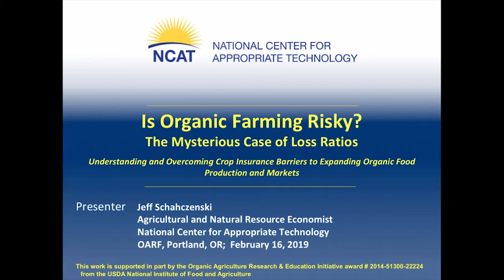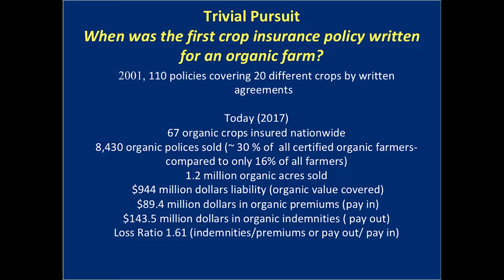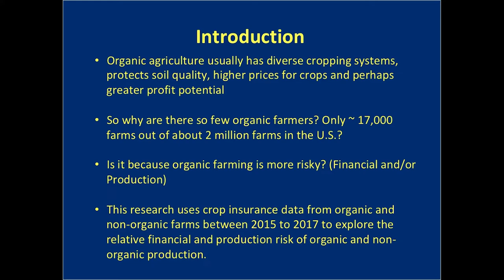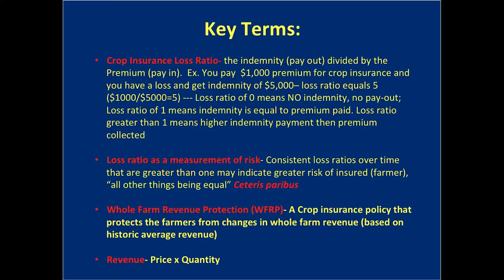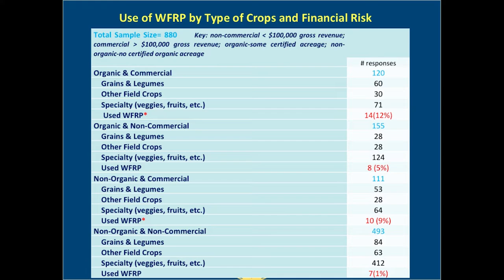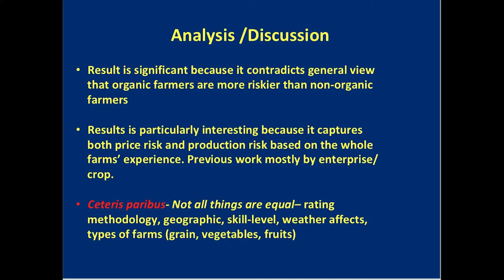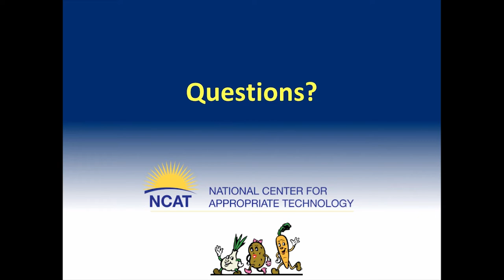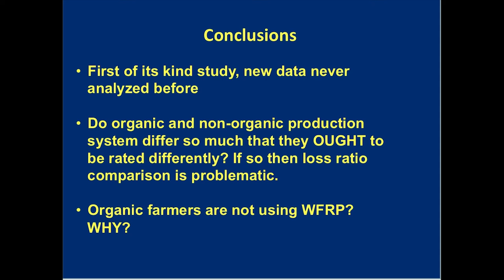ls organic farming risky? The mysterious case of lost ratios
This presentation by Jeff Schahczenski of the National Center for Appropriate Technology, was recorded on Feb 16, 2019 at the Organic Agriculture Research Forum, organized by the Organic Farming Research Foundation at the Organicology Conference. The other recordings from this forum are available on this playlist.